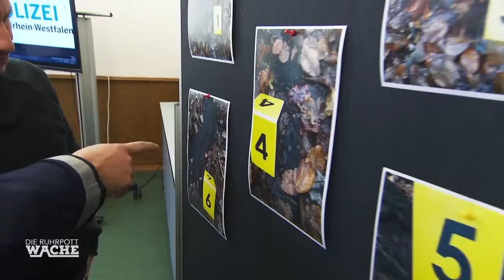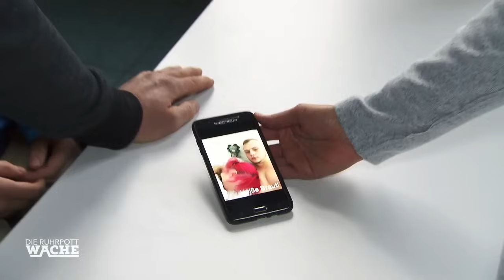"Rettungswagen, SOFORT!" Polizei findet Blutüberströmte Frau im Wald | Die Ruhrpottwache | SAT.1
Beim Gassi gehen im Wald bemerkt eine junge Frau eine Hand, die aus einem Gebüsch hervorragt. Can Yildiz und Frederik Richter ziehen den bewusstlosen Körper einer Frau aus dem Gebüsch. Umgehend wird die Spurensicherung eingeschaltet.